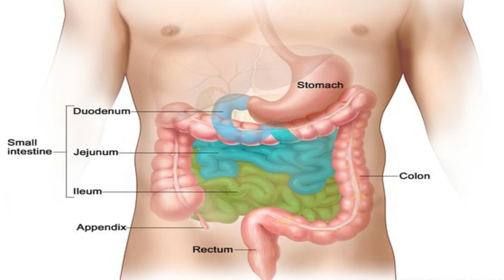Gerbisa Tablet Use Dose Side Effects and Price (in Hindi) | Constipation | Laxative | Bisacodyl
Gerbisa Tablet Use Dose Side Effects and Price explained here in Hindi | Bisacodyl tablet for Constipation ( Stimulant Laxative)

Gerbisa Tablet is a medicine used to treat constipation. It is a laxative and helps you empty your bowels. Sometimes it is used by hospitals before surgery or some internal examinations or treatments. It works by increasing the movement in the intestine.